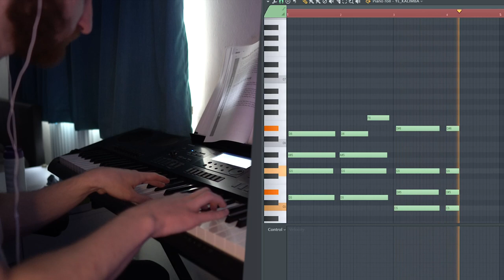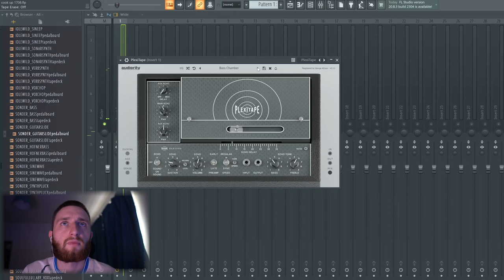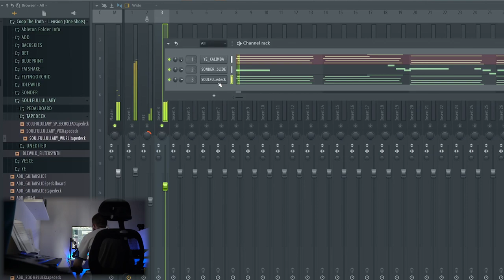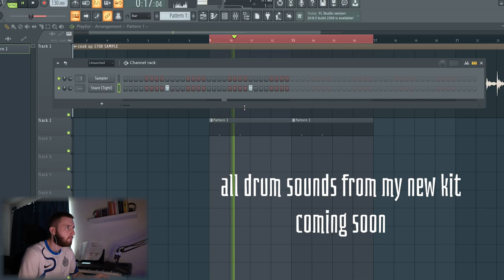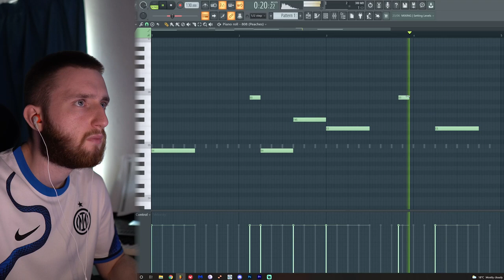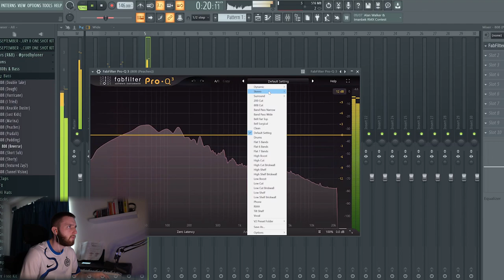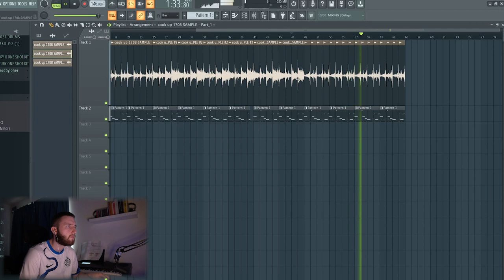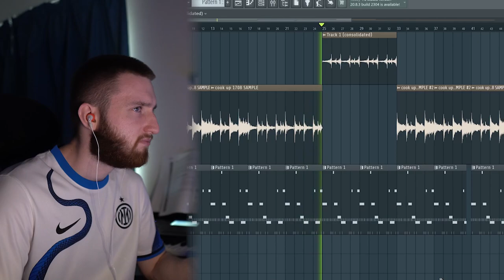cooking up a dark trap beat for frvrfriday from scratch (crazy melodies!?) | silent cook up #8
cooked up a dark trap beat for frvrfriday in fl studio. used some fire one shots and drums from my upcoming kit. enjoy!